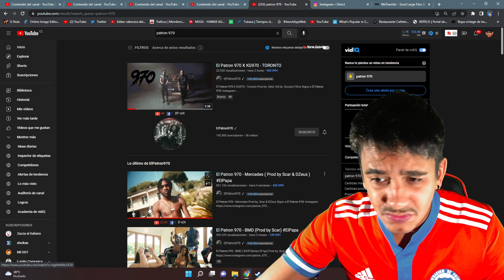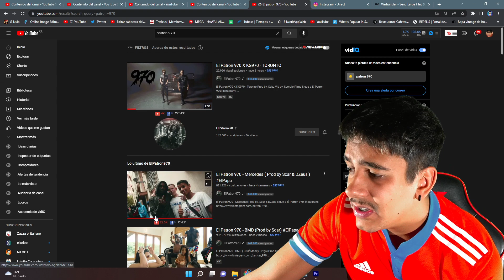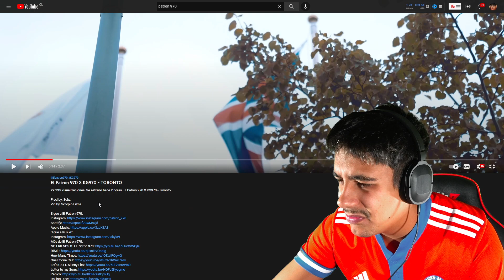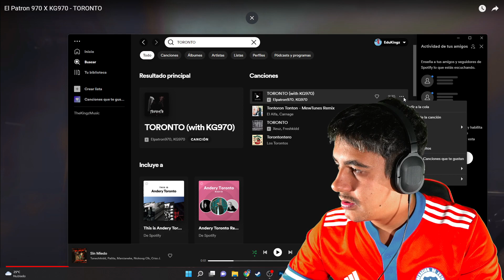(REACCIÓN) El Patron 970 X KG970 - TORONTO